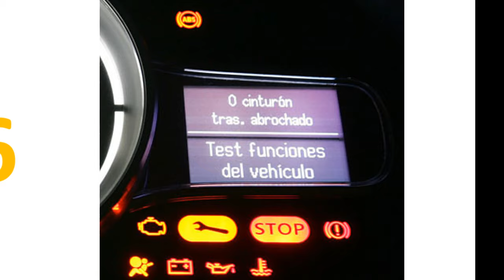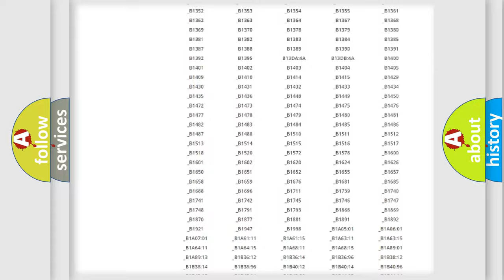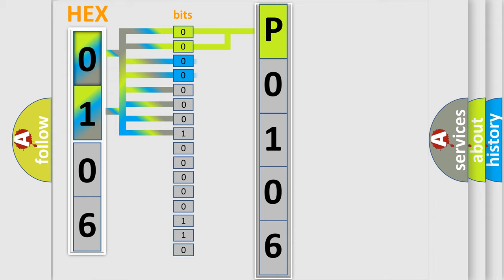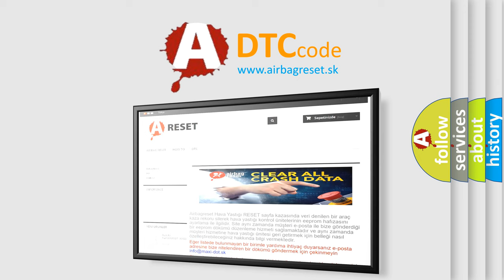DTC Saturn P0106 Short Explanation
Contents:
0:21 Basic DTC analysis according to OBD2 protocol standard.
1:48 Insight into programming
2:58 A diagnostically understandable description of the Diagnostic Trouble Code
3:05 Basic error definition

Make:
Saturn
Code:
P0106
Definition:
Short to B+ in Front Driver Side - Side Squib Circuit
Description:
The center airbag sensor assembly receives a B+ short circuit signal in the side squib (driver side) circuit for 0.5 seconds.
Cause:
 Front seat airbag assembly LH (side squib (driver side)) Center airbag sensor assembly Floor wire